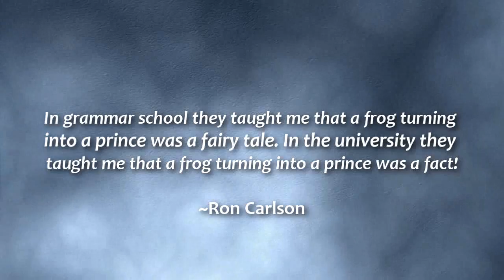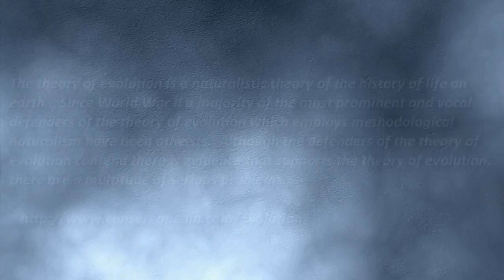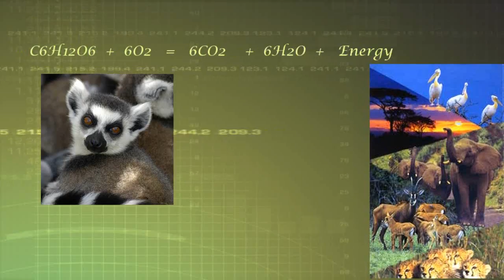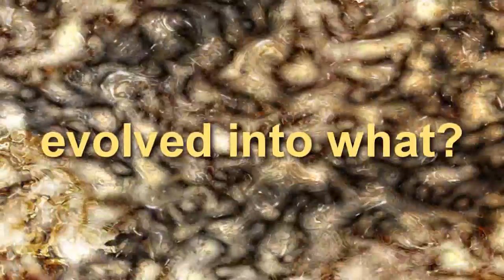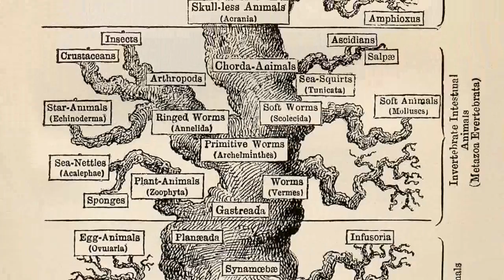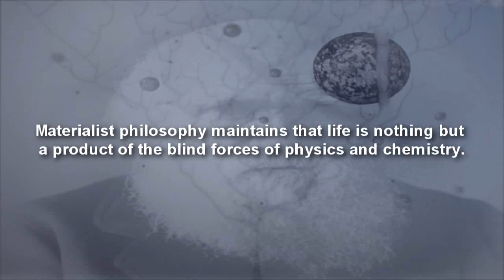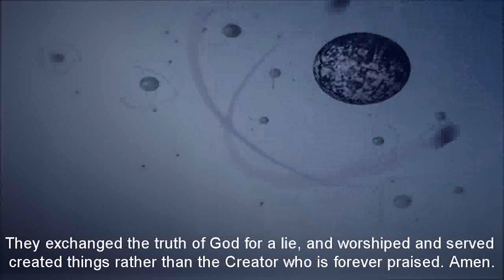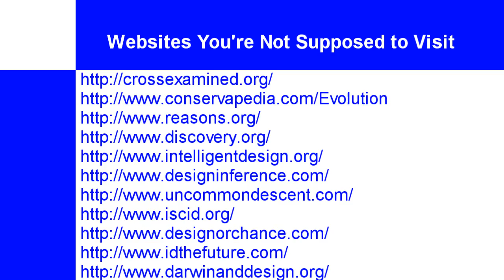Evolution is a Scientific Fact?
Is Evolution a fact? That depends on how you define the word "evolution".

evo•lu•tion
Etymology:    Latin evolution-, evolutio unrolling, from evolvere
Date:    1622
noun

the gradual development of something into a more complex or better form

the natural or artificially induced process by which new and different organisms develop as a result of changes in genetic material

any process of formation or growth; development: the evolution of a language; the evolution of the airplane.

a product of such development; something evolved: The exploration of space is the evolution of decades of research.

Biology . change in the gene pool of a population from generation to generation by such processes as mutation, natural selection, and genetic drift.

a pattern formed by a series of movements

evolution: The gradual process by which the present diversity of plant and animal life arose from the earliest and most primitive organisms, which is believed to have been continuing for the past 3000 million years.  ~Oxford Concise Science Dictionary

biology the theoretical process by which all species develop from earlier forms of life. According to this theory, natural variation in the genetic material of a population favors reproduction by some individuals more than others, so that over the generations all members of the population come to possess the favorable traits.

So what do Darwinists recommend?
 Define evolution as an issue of the history of the planet, as the way we understand change through time. The present is different from the past. Evolution happened; there is no debate in science as to whether is happened and so on. ~Eugenie C Scott